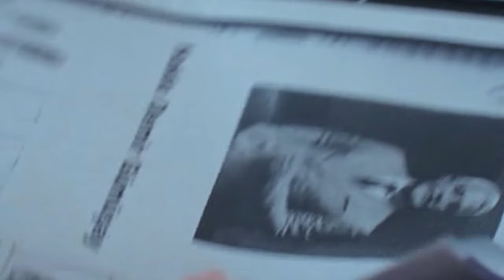ክፍል ሰላሳ - Dir part 30 - ድር ክፍል 30 kana tv